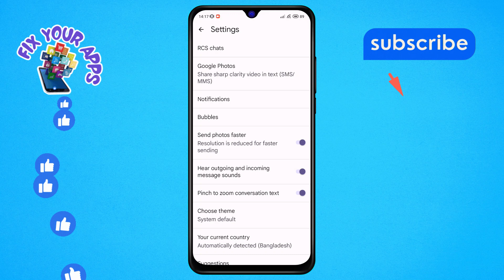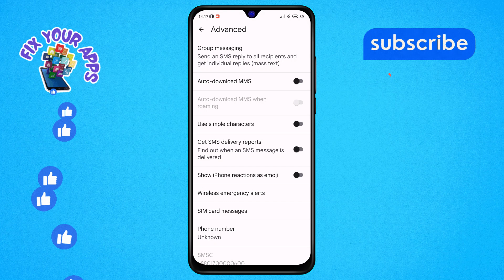How to Disable Auto-Download MMS on Messages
Learn how to manage your messaging app settings to stop auto-downloading MMS. This quick guide will help you take control of your phone's data usage and storage space.

- How to stop auto-download of MMS
- Disable automatic MMS download in messaging app
- Prevent MMS auto-download on Android
- Turn off MMS auto-download in messages
- Stop auto-retrieve of MMS messages